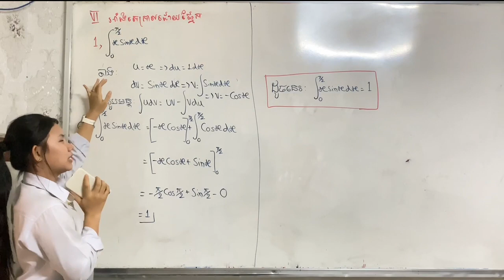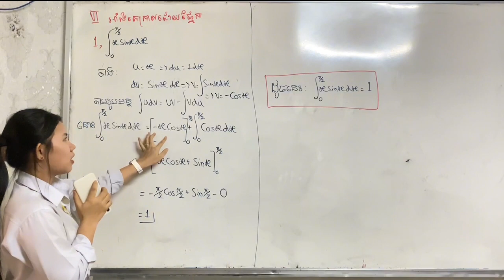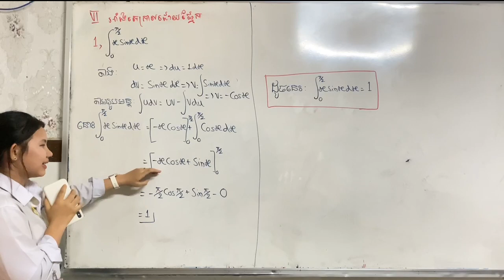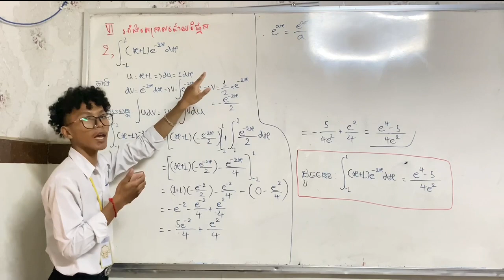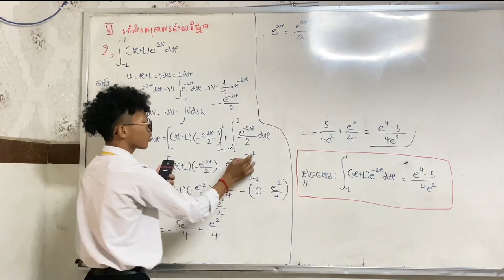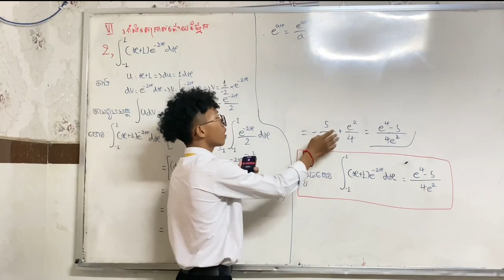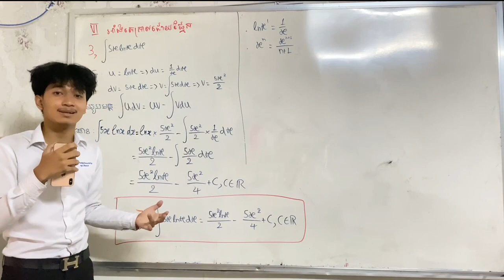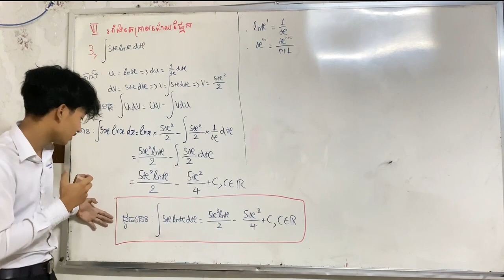អាំងតេក្រាលដោយផ្នែក (ភាគ២)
បកស្រាយដោយ
១.ហឿន លិលិញ
២.ហោ ចន្ទរស្មី
៣.ហួត គីមហាក់